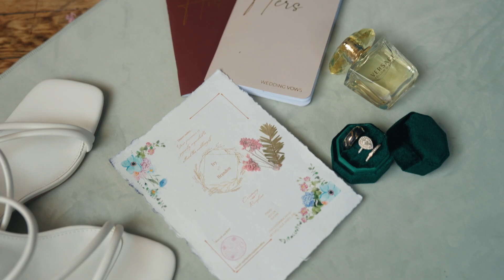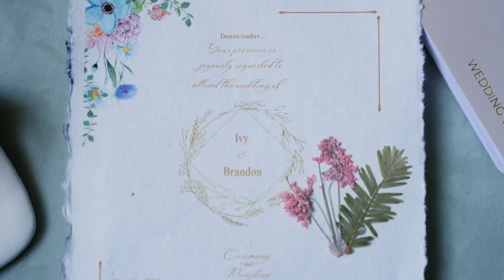Newton White Mansion | Maryland Fairy Tale | FX3 Wedding Film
Welcome to the ultimate hub for the of a wedding & documentary filmmaker.

I'll always appreciate a like and subscription to the channel as I start to post more on youtube!